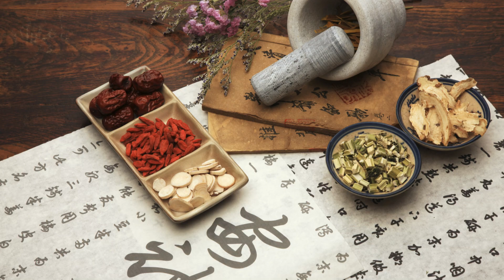Clove Tea SECRET to Amazing Health Benefits!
Discover the incredible health benefits of clove tea! From ancient remedies to modern-day research, we're diving into the science behind this natural wonder. Rich in antioxidants and anti-inflammatory properties, clove tea has been shown to boost immunity, reduce pain and inflammation, and even support digestive health. In this video, we'll explore the top health benefits of clove tea, how to make it, and why you should add it to your daily routine. Whether you're looking for a natural energy boost or a way to alleviate stress and anxiety, clove tea is the secret to amazing health benefits you've been searching for!
This channel focuses on vitality, health, and overall well-being. It covers topics related to healthy food choices and adopting a wholesome lifestyle. Content extensively explores different aspects of well-being.

The goal is to guide viewers on maintaining vitality and good health for as long as possible, emphasizing proper nutrition and regular exercise like walking, cycling, and fitness.

Relaxation and rest's importance is acknowledged, emphasizing engaging in calming hobbies for overall well-being.

Playing a musical instrument brings a serene experience and a sense of well-being. Some find relaxation in reading or watching movies, while others enjoy outdoor activities like gardening, hiking, or fishing.

In conclusion, the channel promotes a holistic approach to foster vitality and well-being, addressing various factors for a balanced and fulfilling life.